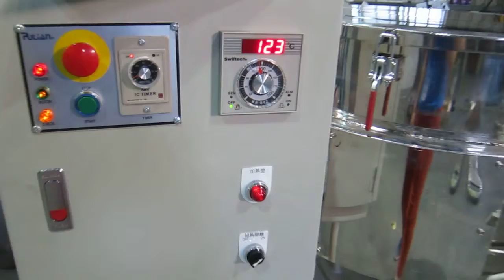Pulian International Enterprise Co., Ltd BS-100 blender testing video